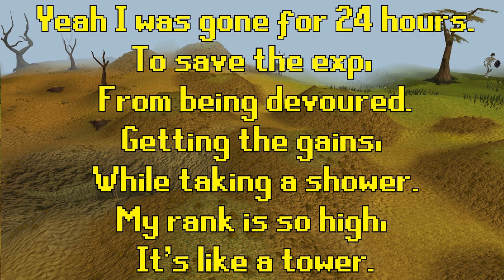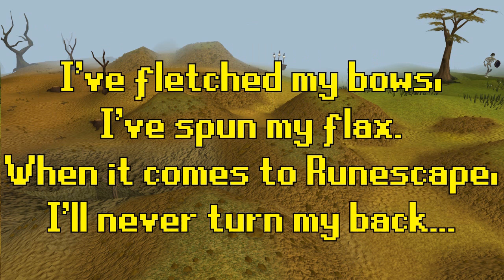Runescape Rap: Jim Sauce - Never Turn My Back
Getting better guys , I tried :)

Enjoyed the video? Be a boss and click that LIKE button ! :)

Runescape is owned by JaGeX Ltd. I do not claim i own it.

"Let's Ride" - J.o

Ignore:

"Runescape 2007" "Runescape" "2007" "Runescape 2k7" "Runescape '07" "07scape" "JimSauceonRS" "Top 10" "Best" "Guide" "How to" "New" "Jim Sauce" "Community Channel" "WTF" "Fail" "Lol" "Troll" "Scam" "Glitch" "Jagex" "Money Making" "GP" "Partyhat" "Rage" "RS" "Runescape 2007 Pking" "Runescape 2007 Staking" "07 Barrows"

"Runescape rap" "runescape music" "official runescape rap"